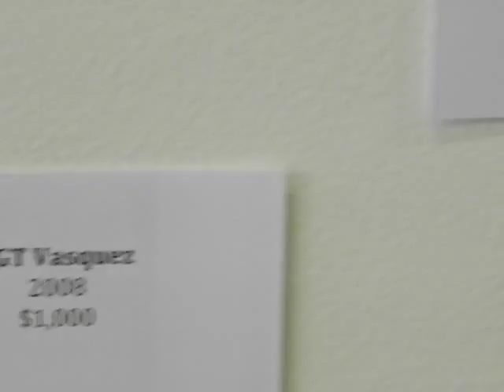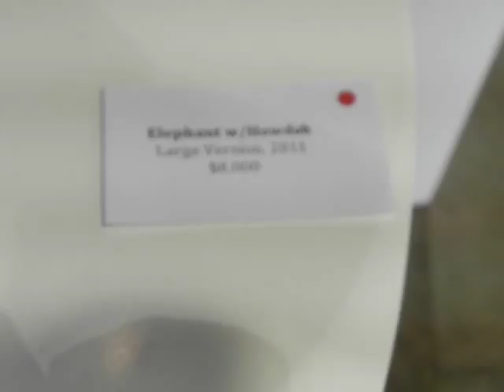HUCK GEE AT TOY ART GALLERY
The Toy Art Gallery on Melrose Avenue in Los Angeles, CA recently held an exhibition of Huck Gee;s cool custom work. Ranging in price from $600.00 to $8,000.00 they sold very well. Intriguing, exciting and just plain cool, these figures are very well done. Enjoy!